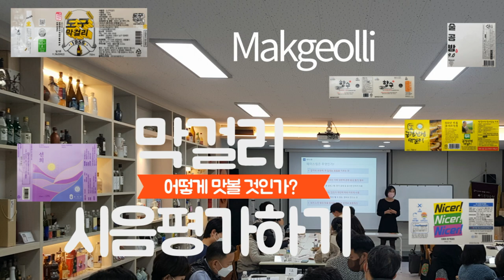막걸리수업-막걸리맛 6종 테이스팅 시간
00:03:23 동해명주 도구막걸리
00:06:08 국도양조장 나이서막걸리
00:08:30 금정산성막걸리
00:10:36 두이술공방 술공방
00:11:20 이원양조장 향수
00:12:43 중원당+막걸리학교 선희

막걸리학교에서 막걸리 맛을 이해하기 위해서 6종의 막걸리를 선정하여 맛을 봅니다. 막걸리학교 3강 수업시간에. 이날 맛본 술 6종의 이야기.